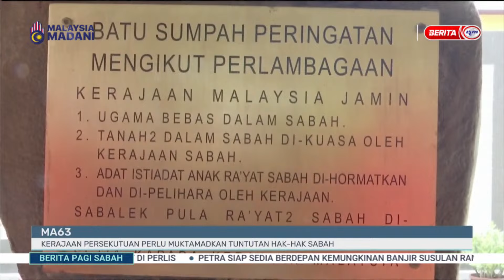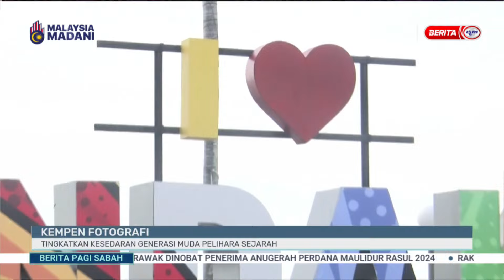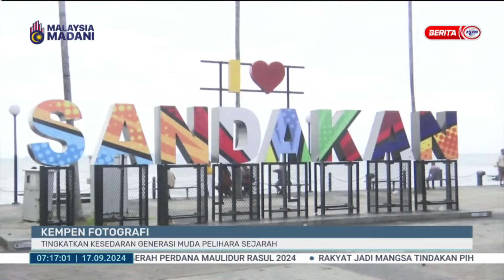17 SEPT 2024 - BERITA PAGI SABAH